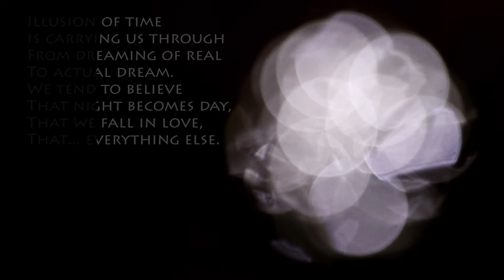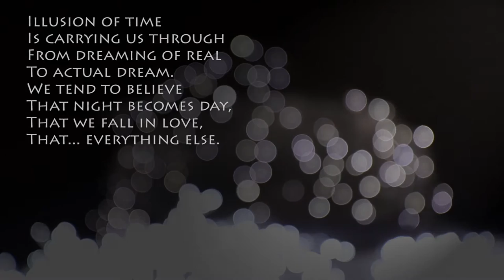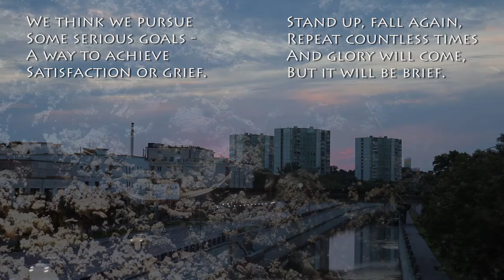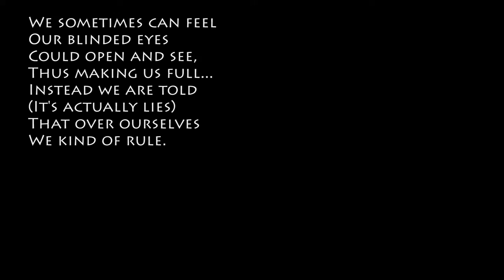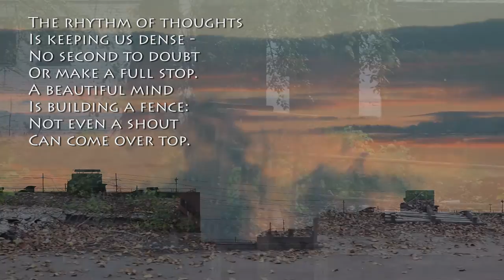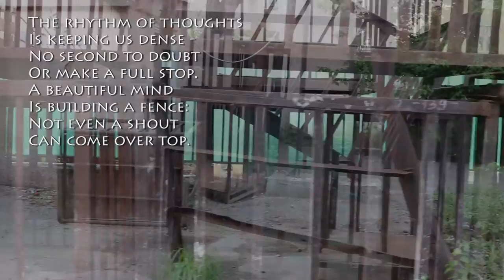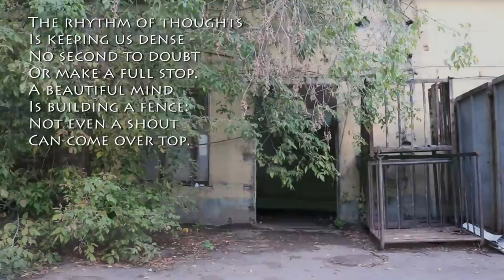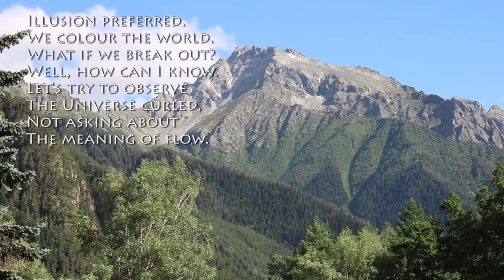Symphony "Beyond" [Virtal]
Symphony "Beyond" to poem by Sergey Arkhipenko